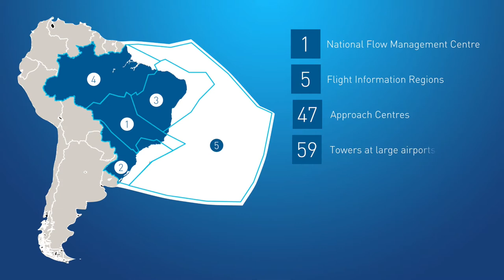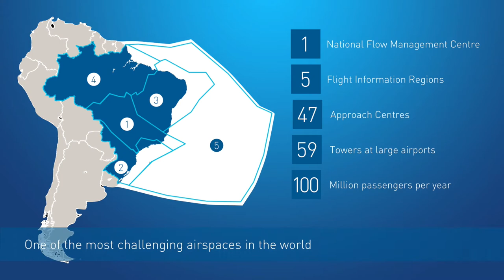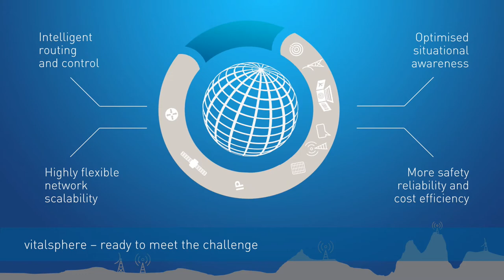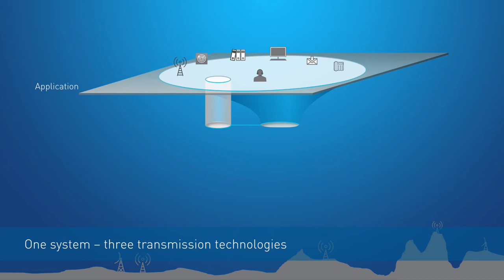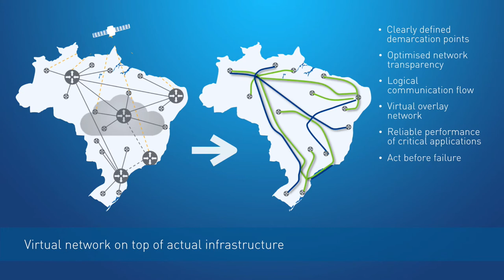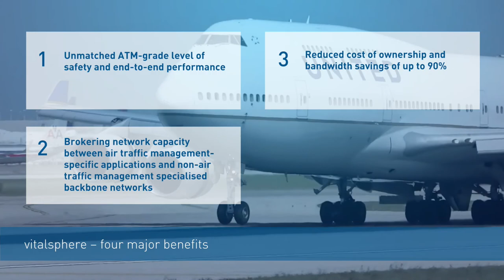CISCEA vitalsphere Brazil nationwide ATM network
The Brazilian Air Navigation Service Provider, DECEA, is responsible for the control of twenty-two million square kilometres of airspace, which is about twice the size of Europe. In order to support forecasted growth, change was required in its current network infrastructure. To meet the stated customer goals of higher network availability, increased reliability and improved safety, a solution has been created that supports ATM applications such as SWIM (System Wide Information Management) and Software-Defined Networking – allowing flexibility for dynamic resectorisation.